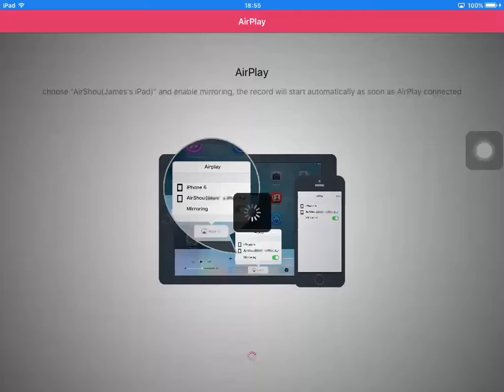MCPE Trolling Servers: PvpWareFare #1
New series.

===Server Info===
My Server IP: a32670.leet.cc
Port: 32670